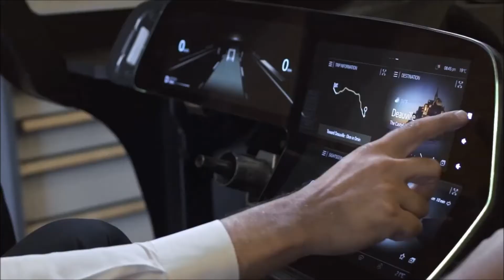Inside Renault SYMBIOZ - Autonomous drivring (Transcript + English to your favorite Vocabulary)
★ Please Add your own subtitles or correct (Settings - Subtitles/CC - Add).
★ Subtitles/CC contributors:
Dutch: Translated by Reneault BeLux; Reviewed by Reneault BeLux
English: Translated by Ion Stanca (AXEL SOFT); Reviewed by ...
French: Translated by Ion Stanca (AXEL SOFT); Reviewed by ...
Romanian: Ion Stanca (AXEL SOFT)

Pour mieux comprendre la conception d'un véhicule autonome découvrez les secrets de Renault SYMBIOZ.